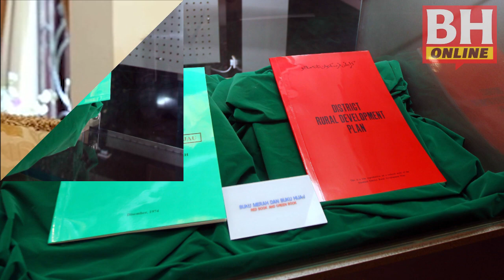Memperingati Tun Razak: 'Ayahanda sembunyikan penyakitnya'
'Ayahanda sembunyikan penyakitnya'